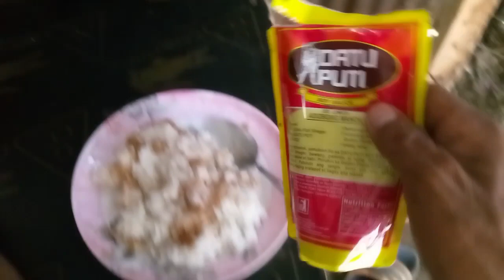Update sa bahay ni boy Pinoy part 12 pls subscribe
Update sa bahay ni boy Pinoy from baranggay wawa sanpablo Laguna city Philippines